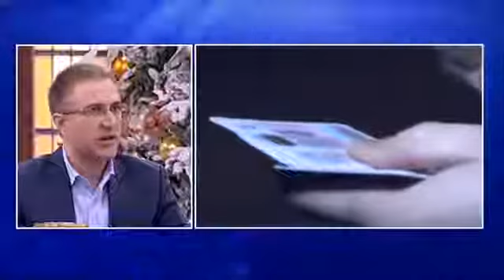Стефановић: Србија је спремна и одлучна да се бори против криминала